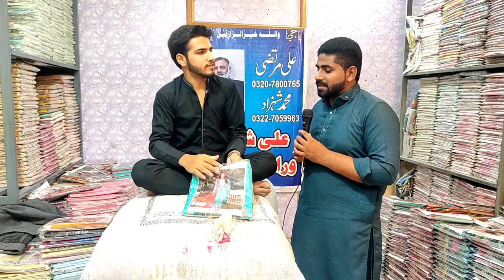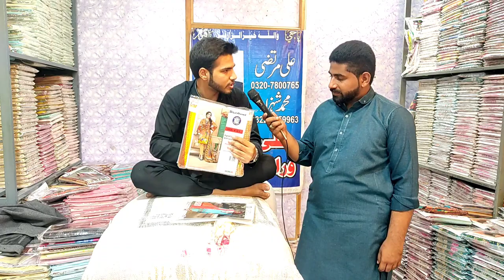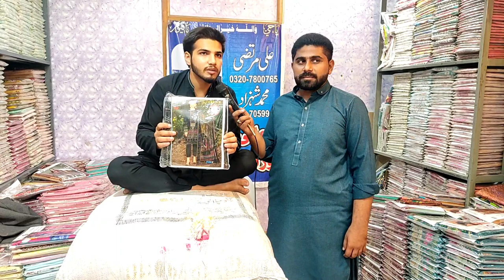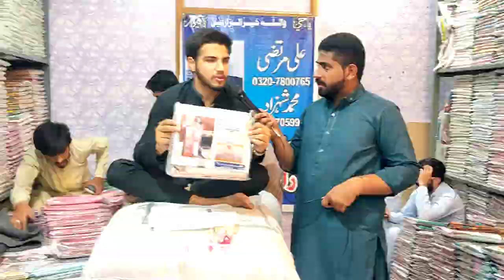All Brand Master Copy Suits Factory Faisalabad | Ladies Suit Cheapest | Wholesale Cloth Market Fsd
ہمارا ویڈیو بنانے کا مقصد آپ تک معلومات فراہم کرنا ہے۔

Ladies Suit Cheapest
All Brand Master Copy Suits Factory Faisalabad
Waqila Wali Gali

اپنے کاروبار کی پرموشن ویڈیو بنوانے کے لیے ہم سے رابطہ کریں